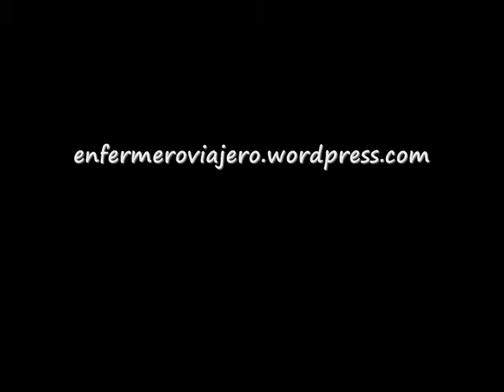African Salsa /// *Caracol Playlist*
00.00 African Salsa - Pape Fall (Senegal)
03.50 Filinwe - Gnonnas Pedro (Lokossa-Benin)
07.51 Montuno Noreño - Jomed (Algeria/Cuba)
10.13 Mentirosa - Ricardo Lemvo y Makina Loca (Kinshasa-R.D. Congo)
13.51 Ignanane - Babacar y Sabor Internacional (Senegal)
18.10 Mandali - Africando (Senegal/USA)
22.43 Tabalissimo - Tabu Ley Rochereau (Bandundu-R.D. Congo)
25.04 Tougnafo - Mama Keïta (Guinea/Vietnam)
29.07 Rapada - Touré Kunda (Cassamance-Senegal)
32.10 Viva Africa (Feat. Orquesta Aragón) - Laba Sosseh (Banjul-Gambia)

(compartiendo música para mis amigos)
A compilation of great salsa songs from Africa (most of them quite oldies ones). Hakuna Matata gente!
I'm not sharing this for economical reason. If you like the music, support the artists.